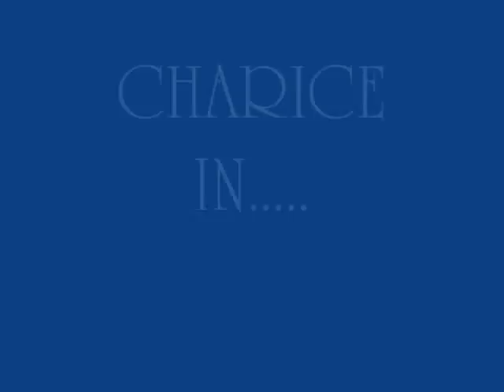Charice at Carousel of Hope Charity event in Hollywood (3 songs)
Charice at Carousel of Hope Charity event in Hollywood (3 songs).  It is the biggest charity event attended by the "Who's Who" in Hollywood.